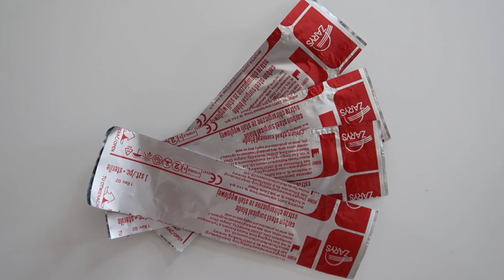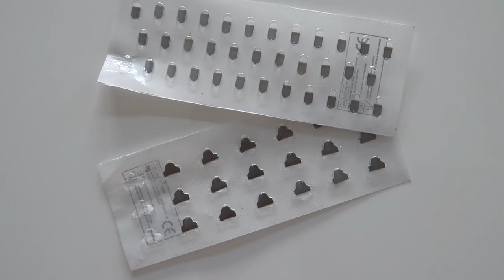NARZĘDZIA PODOLOGICZNE - CZYM PRACUJE PODOLOG‼️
Tymi narzędziami pracuje podolog. Mogą Was zaskoczyć, ale nie ma się czego bać!
Zapraszam serdecznie do sprawdzenia nowego filmu.

‼️Jeśli mieszkacie w Warszawie lub okolicach możecie skorzystać z usług Alicji. Zostawiam Wam namiar:

‼️ Muzyka w filmie:
ES_Song: Look Into My Eyes